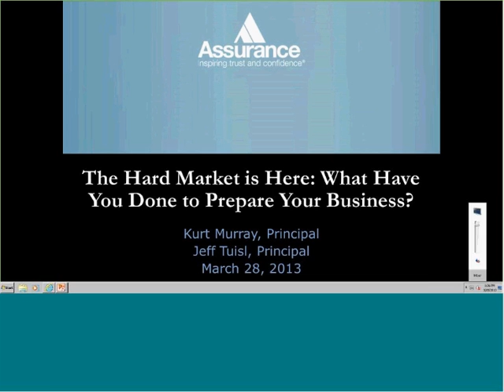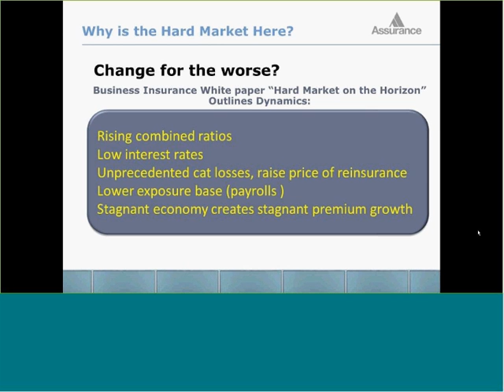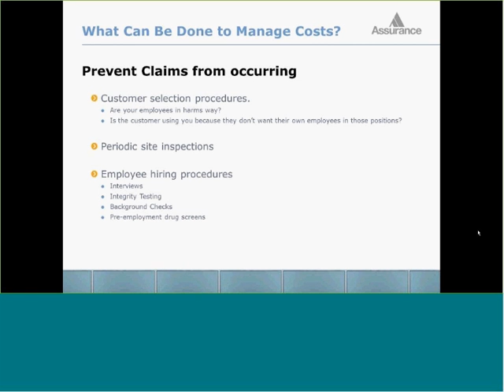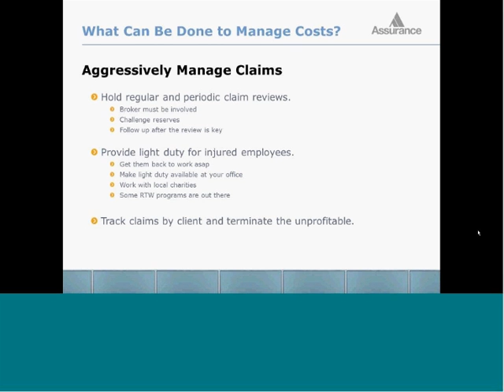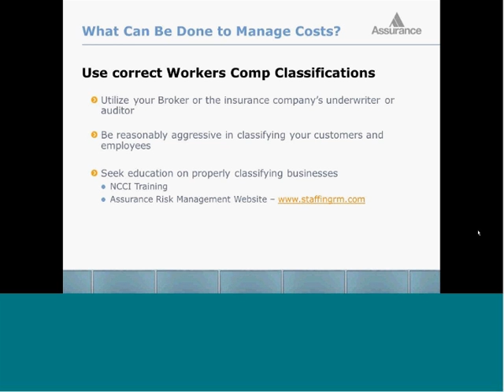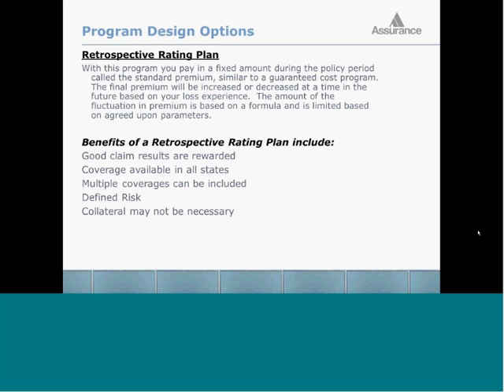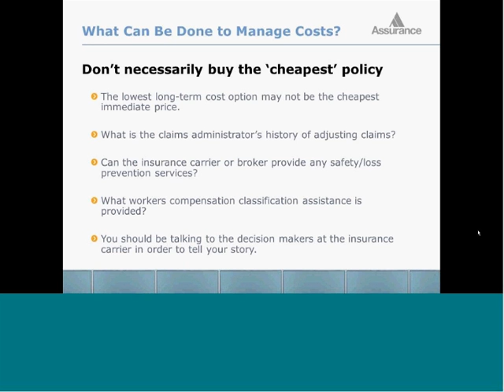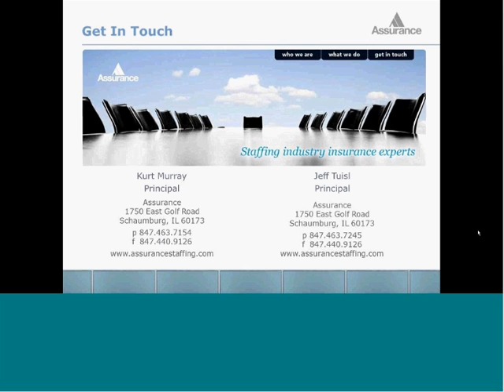The Workers' Compensation Hard Market: Are You Prepared?